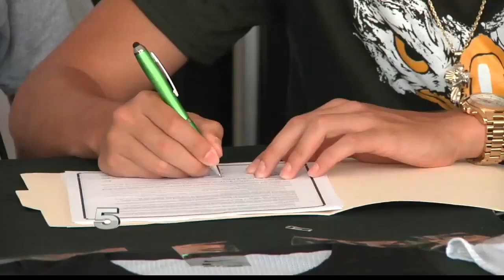Rio Hondo's Villarreal commits to Central Methodist